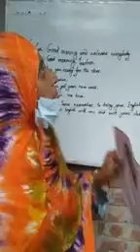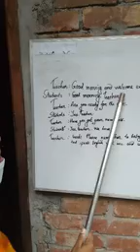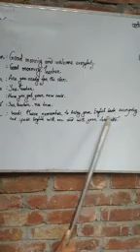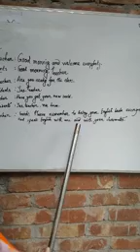Class Room, English 1st Paper, Class 7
Lutfonnahar, Assistant Teacher, Aualgati Ideal Secondary School, Keshabpur, Jashore